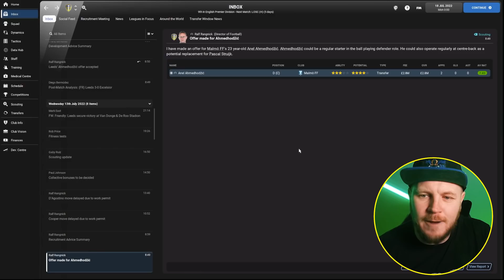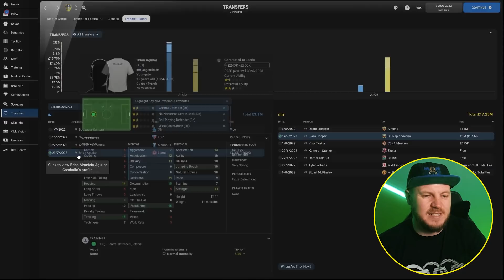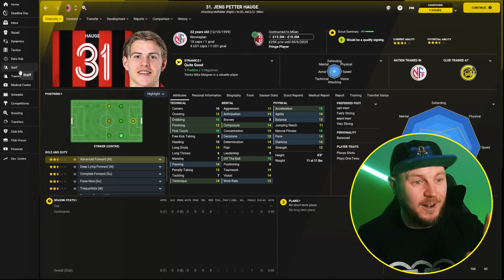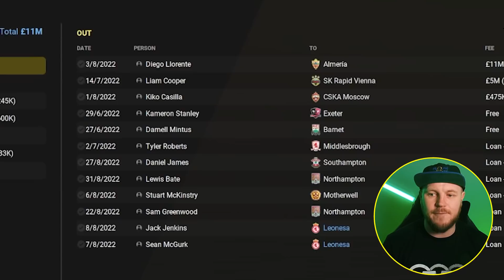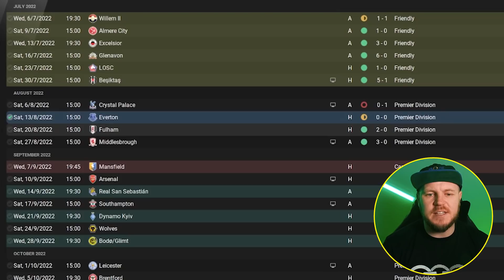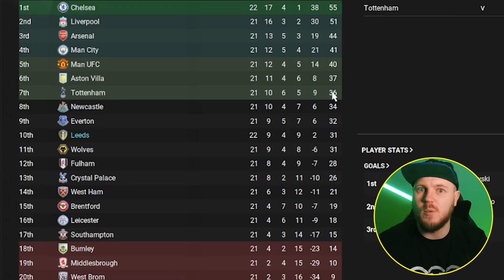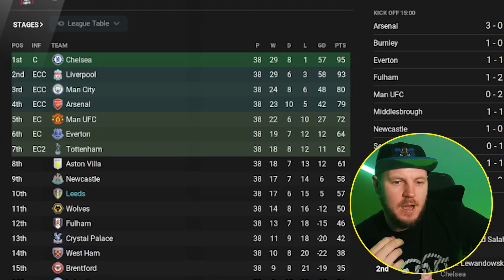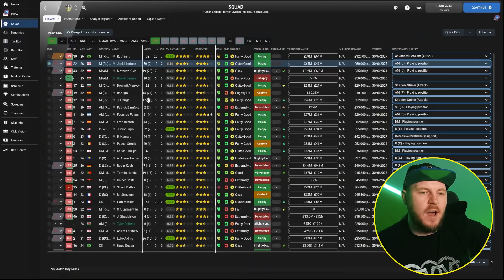Striker problems | Best DOF Challenge | Leeds United | FM22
Who can play up front?

Available in the UK, Germany and Austria.